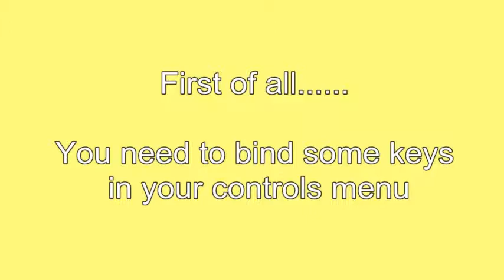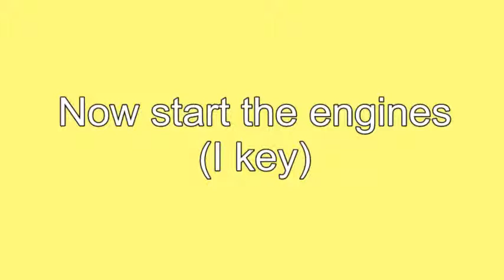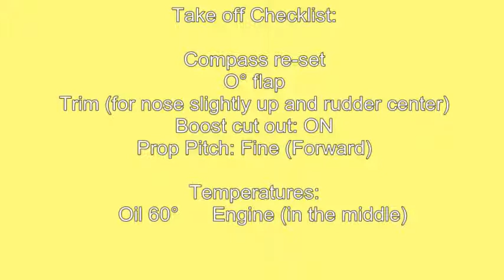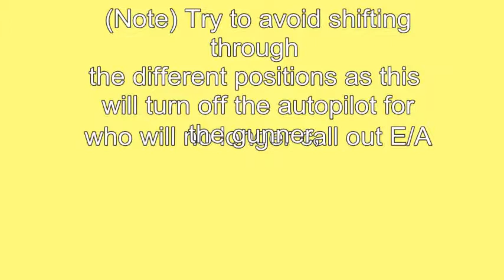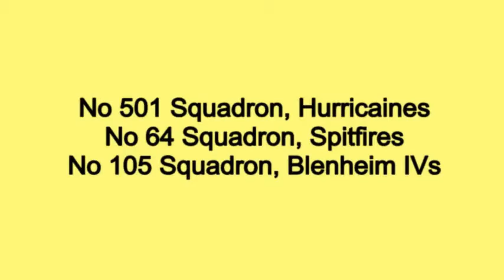Blenheim IV: How to fly the Blenheim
This is designed as a guide as to how to fly the Blenheim.

(Known issue with the clip) Note: Try to avoid shifting through the different positions as this will turn off the autopilot for the gunner who will no longer call out E/A